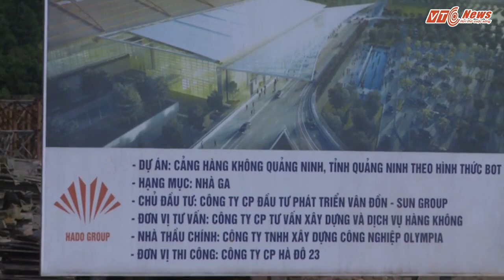Quảng Ninh ráo riết mở tuyến bay cho Cảng hàng không Vân Đồn 4.000 tỷ đồng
Nguồn: Nguyễn Kiều Mi